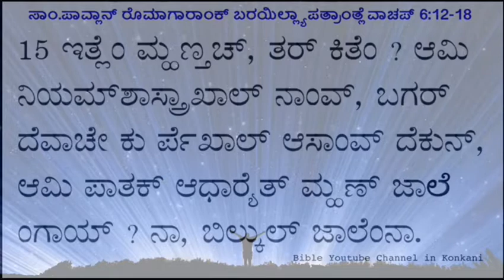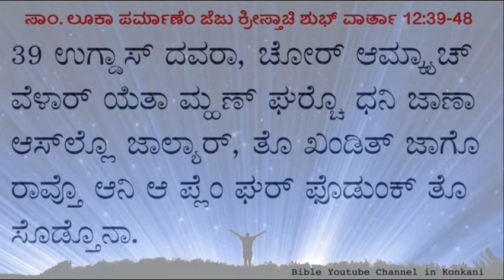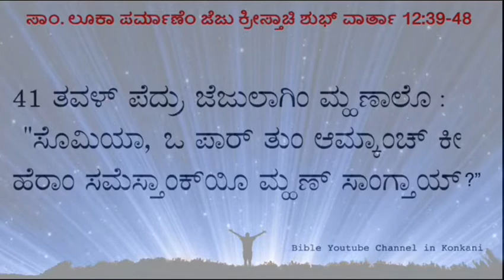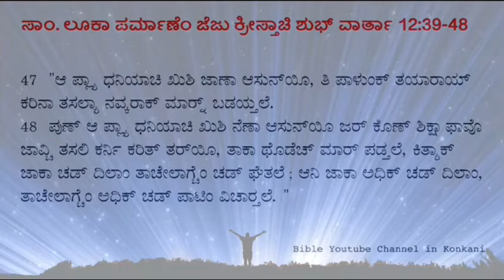Wednesday 23 October 2019 | Gospel of Luke 12:39-48 | Daily Mass Bible Readings in Konkani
The Gospel of Luke 12 39-48 | Daily Mass Bible Readings in Konkani | ಸಾಂ.ಪಾವ್ಲಾನ್ ರೊಮಾಗಾರಾಂಕ್ ಬರಯಿಲ್ಲ್ಯಾ ಪತ್ರಾಂತ್ಲೆ ವಾಚಪ್ 6:12-18 | ಸಾಂ. ಲೂಕಾ ಪರ್ಮಾಣೆಂ ಜೆಜು ಕ್ರೀಸ್ತಾಚಿ ಶುಭ್ ವಾರ್ತಾ 12:39-48